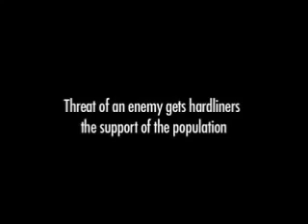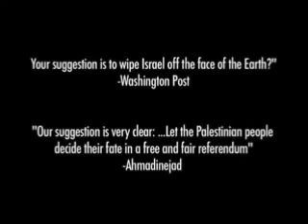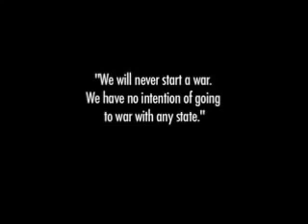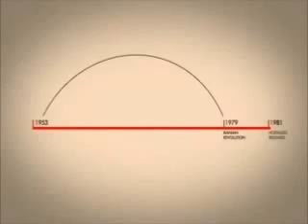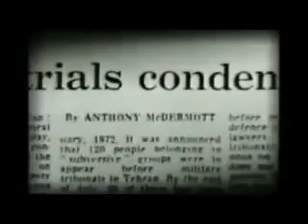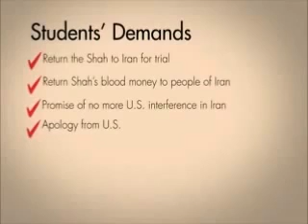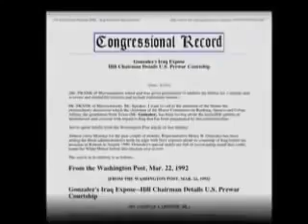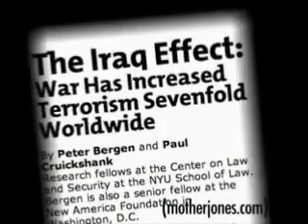Iran is not the problem. Documentary 2 of 4.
Iran.

Iran.

How two feuding countries are tearing apart the Middle East. The Saudis and Iranians have never actually declared war on each other. Instead,.